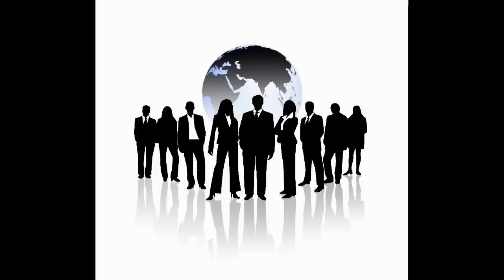Trilogía Anime: Animes de Culto.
Ultimo video de la Trilogía Anime. Ahora abordaremos aquellos animes que se han vuelto obras de culto.